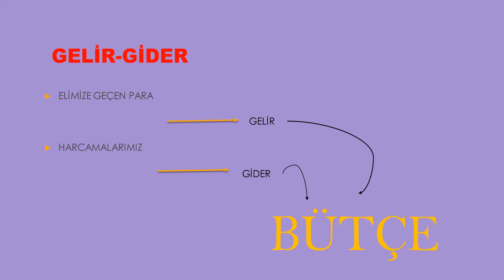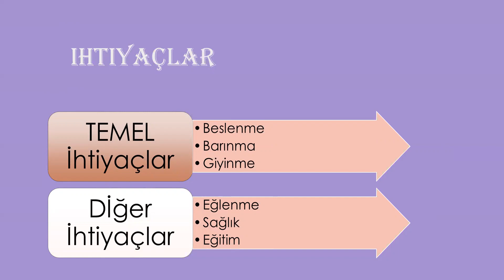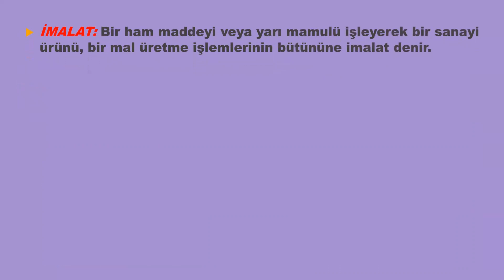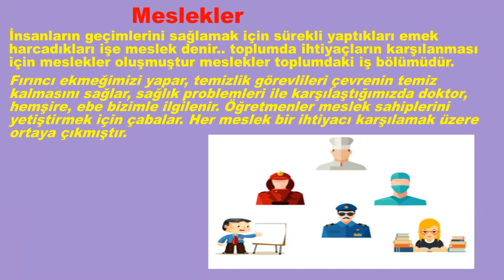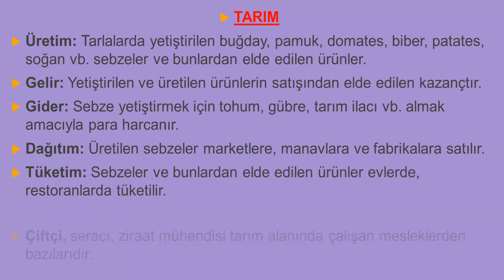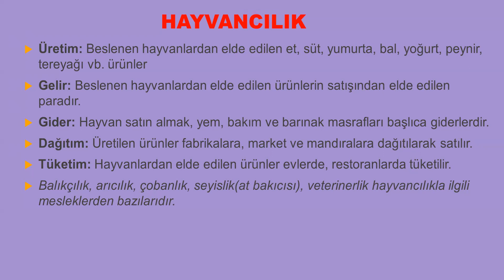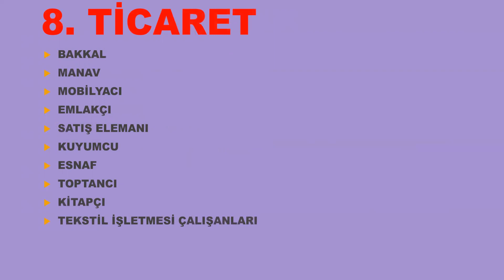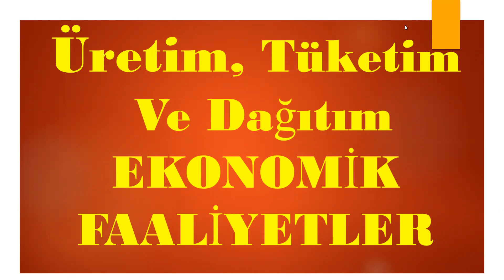ÜRETİM DAĞITIM VE TÜKETİM EKONOMİK FAALİYETLER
Sevgili Öğrenciler
Eğitim kanalımda 1.sınıf,2.sınıf,3,sınıf ve 4.sınıf tüm derslerin konu anlatımlarını ve değerlendirme çalışmalarını anlatacağım.